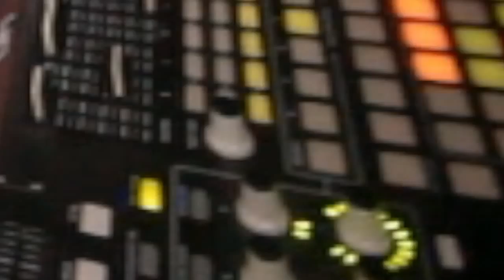Fischer & Kleber - Live Impressions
Impressions of Fischer & Kleber LIVE! Shot at KOMM DISCO 05 by Digital Milk.